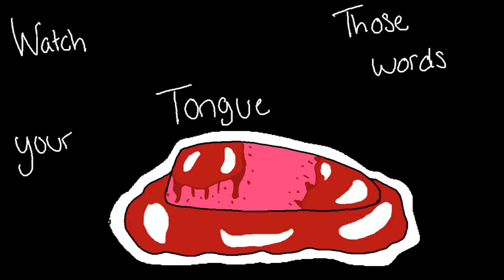Creepypasta PMV MAP Part 6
Yay! it's finally finished! :D